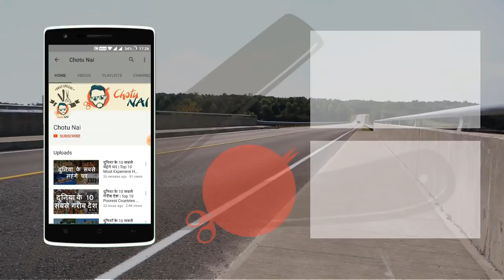दुनिया की 10 सबसे ठंडी जगहे | Top 10 Coldest Places in the World | Chotu Nai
दुनिया की 10 सबसे ठंडी जगहे

10 स्टेनली, इडाहो
स्टेनली कस्टर काउंटी , इडाहो , संयुक्त राज्य अमेरिका में एक शहर है | इस शहर की खोज 1820 के दशक में स्टैनली बेसिन ने की थी | स्टेनली में एक अल्पाइन सबरक्टिक जलवायु होती है, जिसमें बहुत अधिक सर्दियाँ होती हैं और एक बहुत बड़े पूर्ण तापमान में बदलाव के साथ गर्म ग्रीष्मकाल होता है |

9 रोजर्स पास, मोंटाना, यूएस
दोस्तों अमेरिका में स्थित रोजर्स पास मोंटाना दुनिया की सबसे ठंडी जगहों में से एक है | रोजर्स पास एक पहाड़ी दर्रा है जो की समुद्र तल से 5,610 फीट ऊंचाई पर स्थित है और अमेरिकी राज्य मोंटाना में महाद्वीपीय विभाजन पर स्थित है |

8 माउंट मैकिनले, अलास्का
देनाली जिसे अपने पुराने सरकारी नाम माउंट मैकिनली के नाम से भी जाना जाता है | वह उत्तरी अमेरिका का सबसे ऊँचा पर्वत है | जो अमेरिका के अलास्का में स्थित है | इस ऊँचे पर्वत की ऊंचाई समुद्र तल से 20310 फ़ीट है |

7 फोर्ट सेल्किर्क, कनाडा
फोर्ट सेल्किर्क कनाडा की युकॉन में पेली नदी के संगम पर युकोन नदी पर एक पूर्व व्यापारिक पद है | कई वर्षों के लिए यह सेल्किर्क फर्स्ट नेशन का घर था | आज, यह व्यापक रूप से एक ऐतिहासिक स्थल के रूप में प्रसिद्ध है |

6 स्नैग, युकोन
स्नैग एक गांव है, जो अलास्का हाइवे , युकोन , कनाडा से 25 किलोमीटर (16 मील) पूर्व में अलास्का हाईवे से दूर एक छोटे से सूखे मौसम में स्थित है |

5 Eismitte, ग्रीनलैंड
Eismitte , जिसे मिड-आइस भी कहा जाता है, ग्रीनलैंड के इंटीरियर में आर्कटिक अभियान का स्थान था, जो जुलाई 1930 से अगस्त 1931 तक चला |

4 ओम्यकॉन, रूस
यह क्षेत्र सखा गणराज्य, रूस में स्थित है जो इंडिगीरका नदी के किनारे है | यह कोलीमा हाईवे के साथ तोमर से 30 किलोमीटर उत्तर-पश्चिम में है |

3 नॉर्थ आइस, ग्रीनलैंड
नॉर्थ ग्रीनलैंड में मौजूद यह जगह एक रिसर्च स्टेशन है। यहां पर पूरी तरह से वर्फ जमी रहती हैं और धीरे-धीरे पिघलकर पानी का रूप भी लेती है |

2 वेर्खोयांस्क, रूस
यह स्थान रूस के सखा गणराज्य में पाए जाने वाले वेर्खोयांस्क जिले में स्थित है | जो की आर्कटिक सर्कल के पास याना नदी के करीब स्थित है | यह स्थान बाटागय से 57 मील (92 किमी) की दूरी पर है जो जिले का प्रशासनिक केंद्र भी है |

1 वोस्तोक, अंटार्कटिका
यह अंटार्कटिका में अंतर्देशीय राजकुमारी एलिजाबेथ लैंड में स्थित एक रूसी अनुसंधान स्टेशन है |